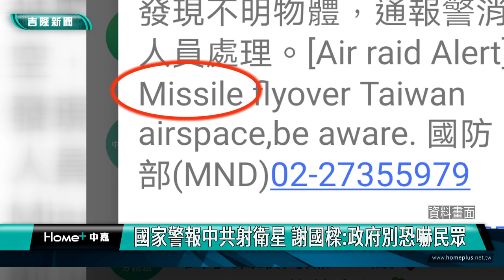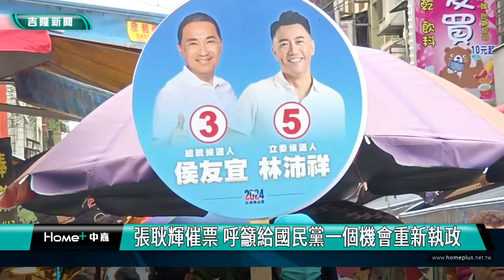基隆|謝國樑|林沛祥|張耿輝|侯友宜|趙少康|國家警報|中共射衛星|導彈|飛彈|恐嚇民眾|選前衝刺|拜票|催票|國家警報中共射衛星 謝國樑政府別恐嚇民眾/謝國樑:沛祥選情穩定 努力催票 盼大勝對手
國家警報中共射衛星 謝國樑:政府別恐嚇民眾
謝國樑:沛祥選情穩定 努力催票 盼大勝對手
林沛祥:選前花招層出不窮 呼籲選民理性對待
張耿輝催票 呼籲給國民黨一個機會重新執政
謝國樑貼心 請攤商挑菜 買蔬菜給女兒小愛吃

(中嘉吉隆新聞記者吳俊松/基隆報導)距離2024總統及立委大選進入倒數計時階段，基隆市長謝國樑和無黨籍市議員張耿輝以及里長，特地一起陪同國民黨立委候選人林沛祥到七堵南興市場催票，提到1月9號政府突然發布國家警報提醒中共發射衛星的事件，謝國樑希望政府不要恐嚇民眾，也呼籲選民立委票投5號林沛祥、總統票投3號侯友宜趙少康、政黨票投9號國民黨，爭取更多選民的支持！

距離2024總統及立委大選進入倒數計時階段，基隆市長謝國樑和無黨籍市議員張耿輝以及里長，特地一起陪同國民黨立委候選人林沛祥到七堵南興市場拜票，而提到1月9號政府突然發布國家警報提醒中共發射衛星越過台灣南部的事件，謝國樑希望政府不要恐嚇民眾，台灣都平安，永遠是自由民主的國家！

謝國樑也表示，國民黨立委候選人林沛祥目前選情穩定，呼籲選民立委票投5號林沛祥、總統票投3號侯友宜趙少康！

國民黨立委候選人林沛祥則表示，選前各種花招層出不窮，呼籲選民理性對待，選出對國家、對基隆未來建設有幫助，能夠爭取全最佳的候選人

陪同拜票催票的無黨籍市議員張耿輝對目前的兩岸關係和社會經濟情況感到憂心，呼籲選民給國民黨一個機會重新執政，立委票投5號林沛祥、總統票投3號侯友宜趙少康，政黨票投9號國民黨！

市長謝國樑也非常感謝無黨籍市議員張耿輝熱愛中華民國的態度，希望在他幫忙催票下，七堵的選情能夠有很好的成績！

看到市長謝國樑等人在細雨中陪同林沛祥拜票催票，許多民眾也給予加油和支持，拜票結束時，市長謝國樑更展現身為爸爸的貼心和細心，轉身向身後的攤商感謝打擾之外，也趁機購買女兒小愛喜歡吃的蔬菜，請攤商協助挑選，帶回家煮給小愛吃！